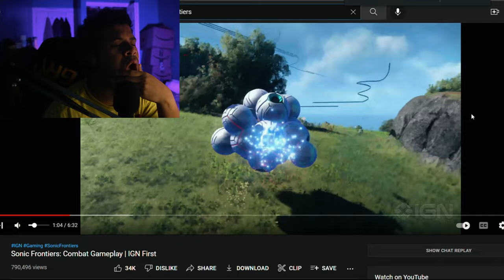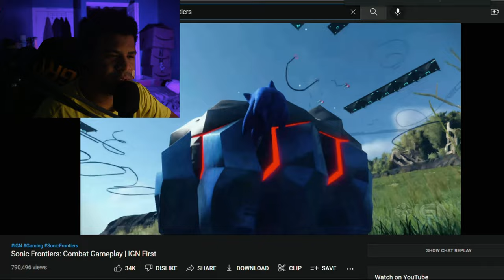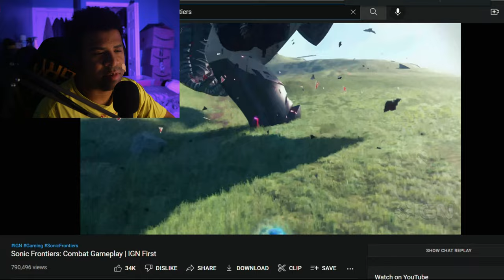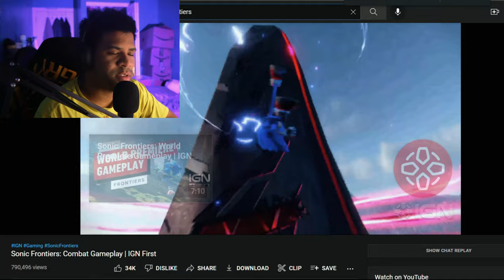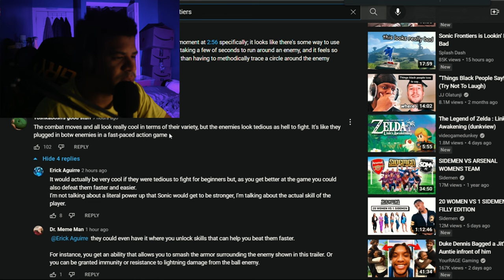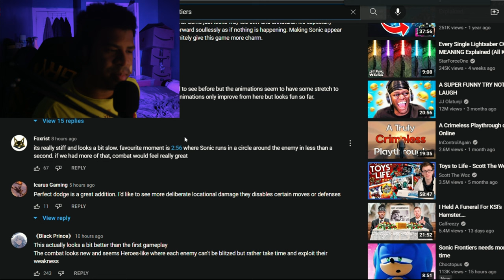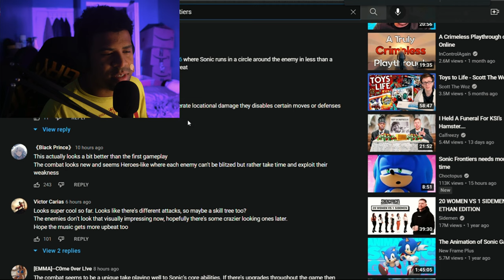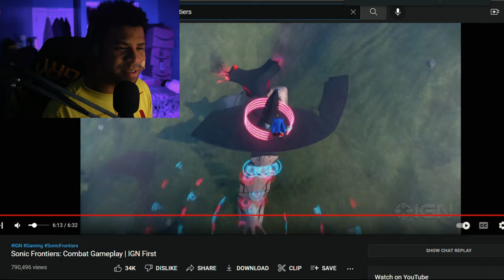Sonic Frontiers Combat Gameplay HAS MY ATTENTION!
A look at the Sonic Frontiers Combat gameplay trailer🤔
Thoughts?